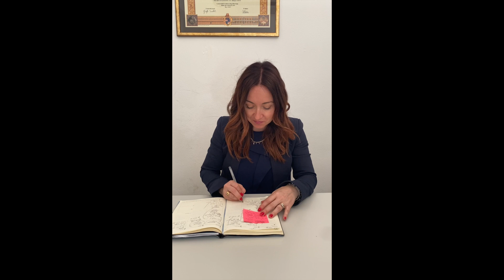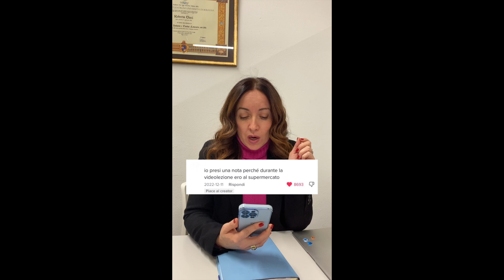NOTE più ASSURDE vostre e dei miei studenti (COMPILATION)